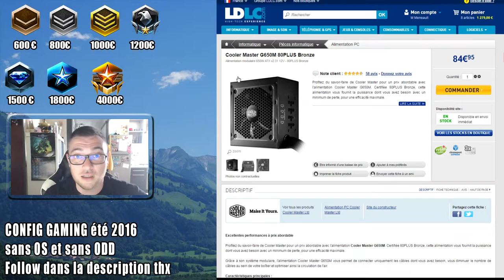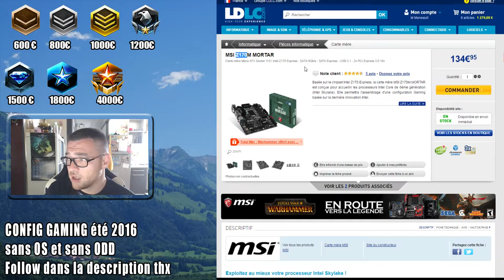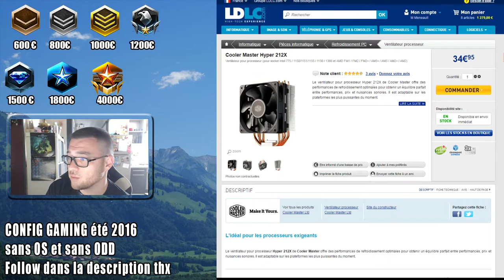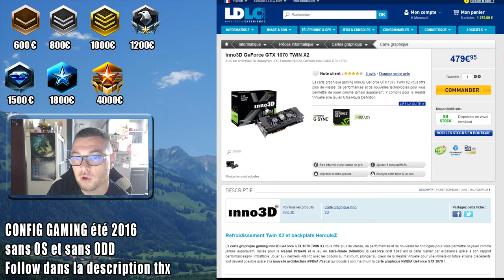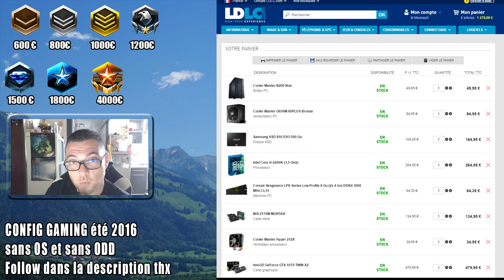Config Pc gaming 1200 euros Platine été 2016